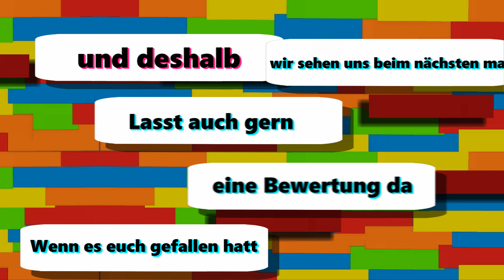💣Auf allen Ketten durch Toads Hafenstadt🚓 [Mario kart 8 deluxe] #56 {4K}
Joas und ich haben es endlich geschafft umzuziehen in einen viel größeren raum, jetzt haben wir endlich genug platz, uns einen zweiten PC zu hohlen, damit wir viel besser zusammen spielen können(;
Ps: Um den Hall kümmern wir uns noch.